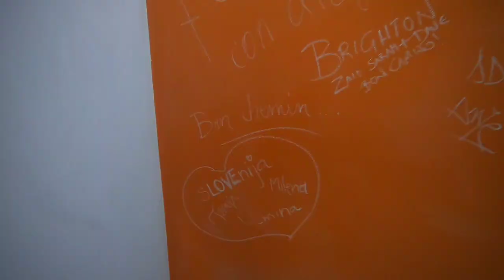Put za Santjago - 33. dan (Lugo → Ferreira)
Lugo - Ferreira